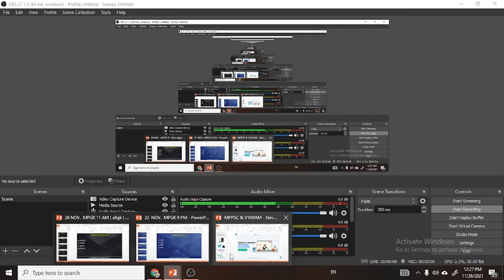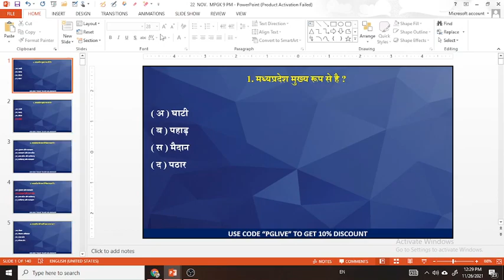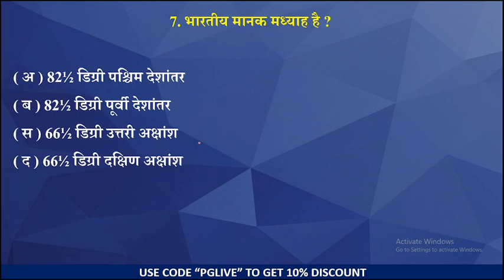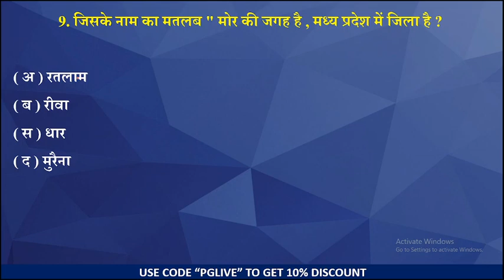सामान्य ज्ञान वस्तुनिष्ठ प्रश्न | GK TOP 10 Question L-77| MPPSC | MPSI